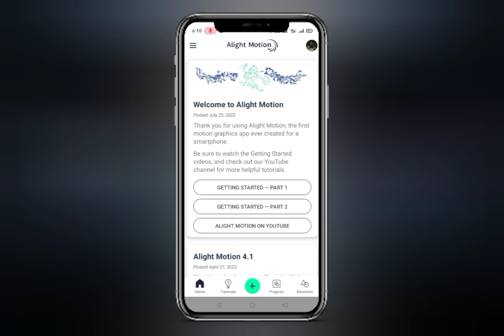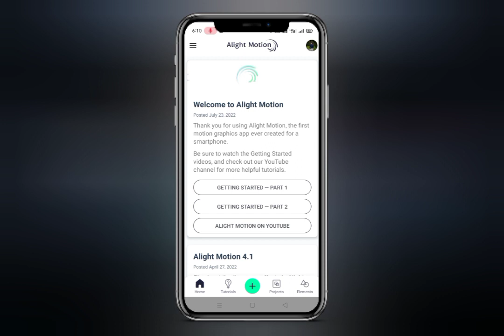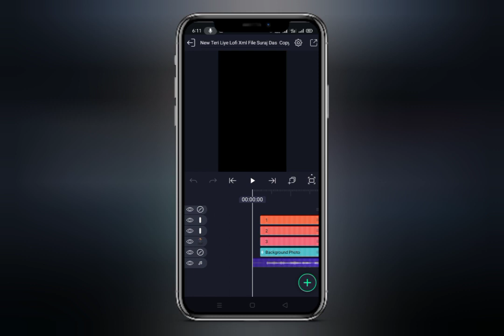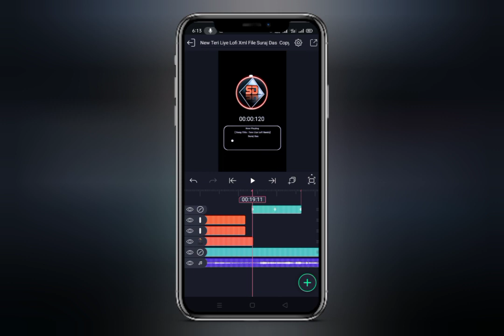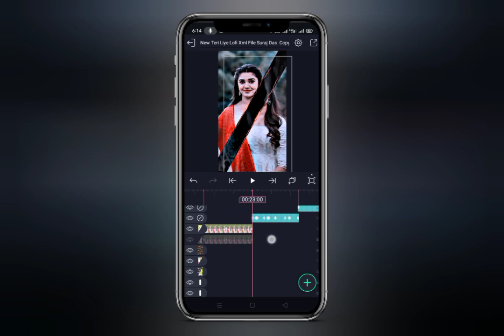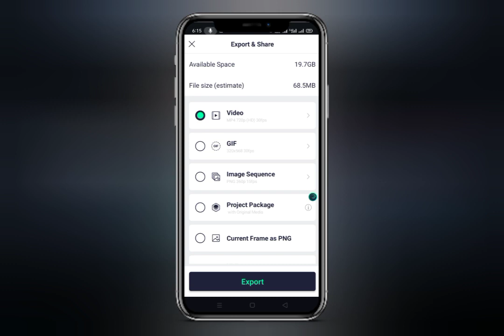Tere liye lofi remix status editing🥀New Trending lofi status editing❤️ Trending xml file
😍Your Queries😍

Tere liye lofi xml file

tere liye lofi xml

tere liye lofi status editing

tere liye lofi remix xml

tere liye xml file

lofi song status editing

lofi song xml

lofi remix

tere liye status

tere liye lofi

tere liye aesthetic status

jannat sajai main tere liye lofi remix song status

lo-fi remix status video editing vn app

tere liye

tere liye lofi mix status

tere liye song,tere liye lofi status

tere liye whatsapp status

lofi status

tere liye (lofi mix) song trending reels editing

jannat sajai main tere liye new lofi remix song status video

love lofi remix status video editing inshot

new lofi status video editing alight motion

instagram reels

instagram trending reels lyrics video editing

shayari status editing

instagram reels

how to edit tweet videos for instagram reels

lofi status editing

lofi aesthetic status editing

aesthetic status video editing

lofi song editing

aesthetic status editing

lofi aesthetic whatsapp status editing

lofi aesthetic whatsapp status video editing

lofi status editing alight motion

                          ✅HASTAG✅